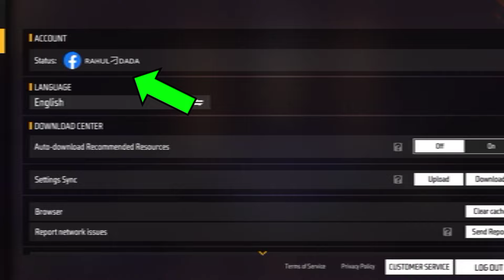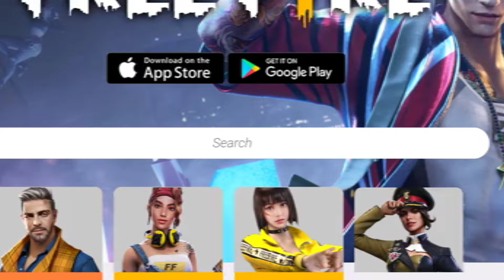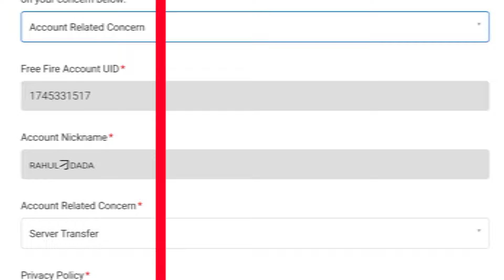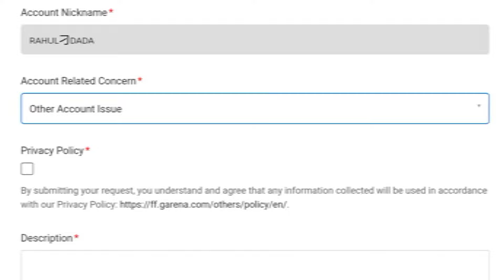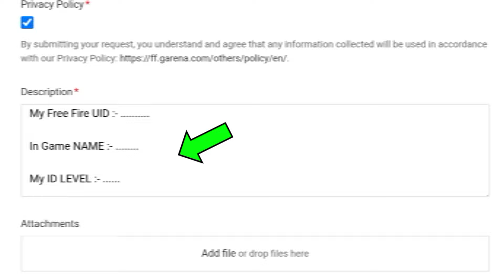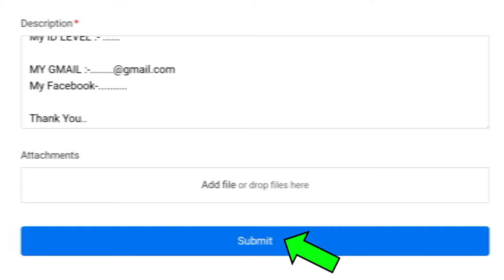How To Transfer Free Fire Account 2023 | How To Transfer Free Fire Account Gmail To Facebook 2023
How To Transfer Free Fire Account Gmail To Facebook 2023